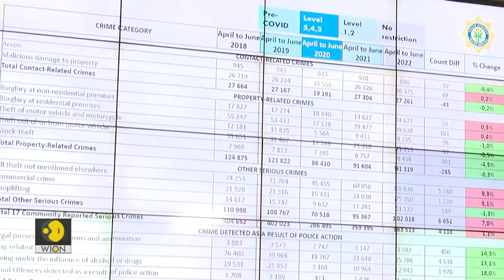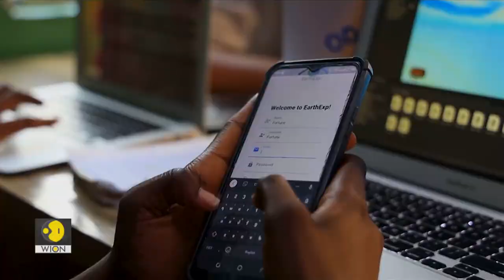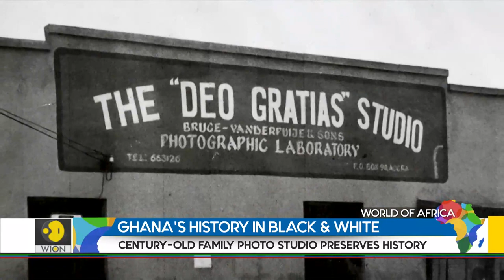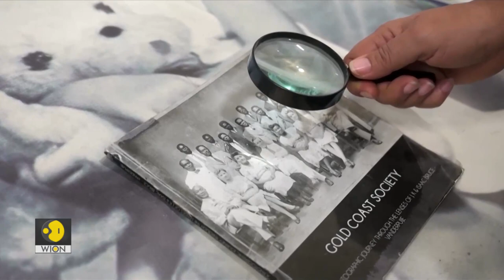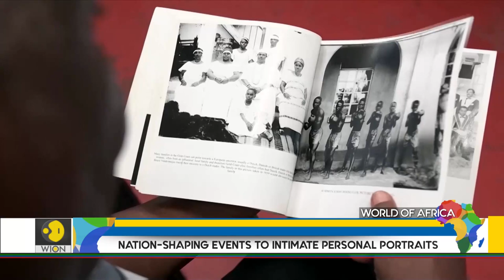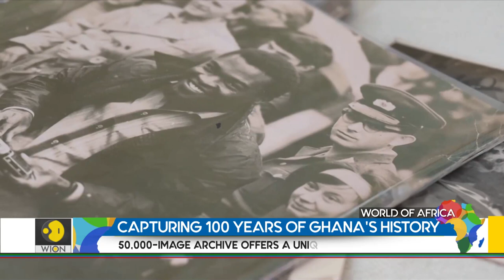World of Africa | Kenya election: Supreme court rejects Odinga's challenge to Ruto's win | WION News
The Supreme Court dismisses Raila Odinga's challenge to the Presidential election results. The Chief Justice rejected all of the arguments of the petitioners. William Ruto is the president-elect of Kenya.